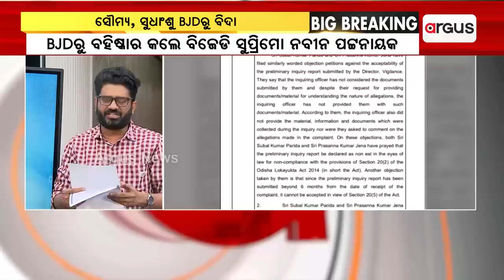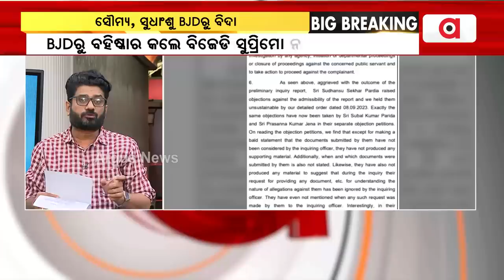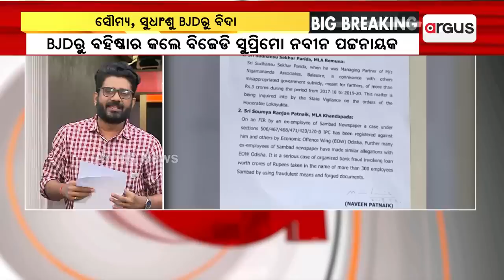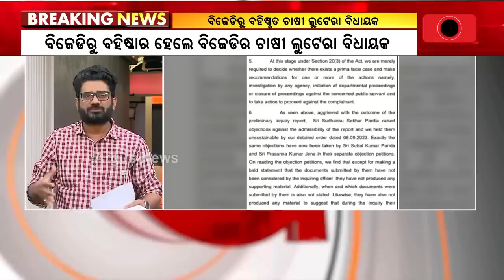BJD Expels Remuna MLA Sudhanshu Parida